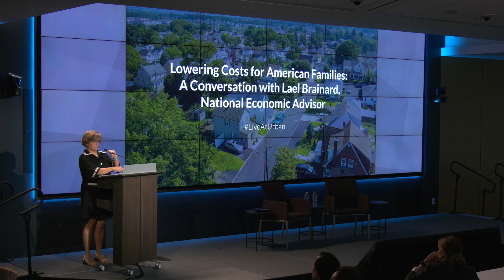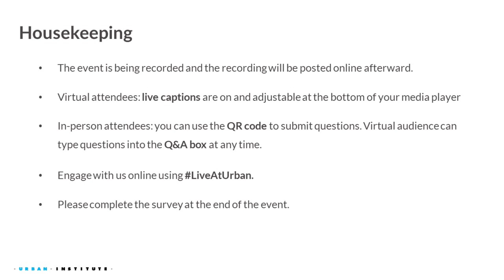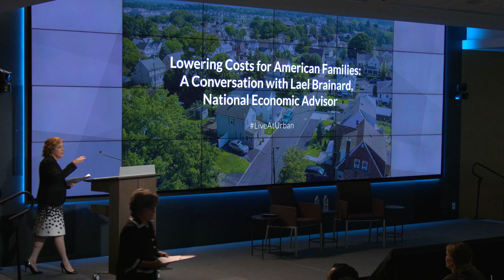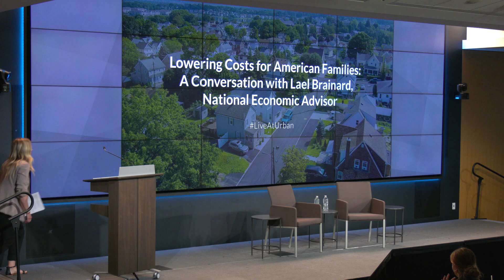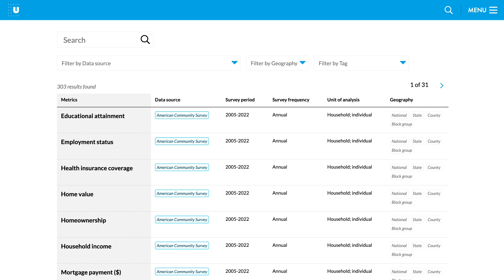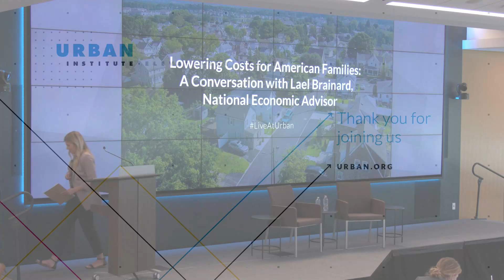Lowering Costs for American Families: A Conversation with Lael Brainard, National Economic Advisor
Please join the Urban Institute and the Consumer Federation of America for remarks and a moderated conversation with Dr. Lael Brainard, White House National Economic Advisor, about the administration’s efforts to lower costs for all Americans in housing, food, finance, and more. The remarks and conversation will be followed by a discussion from the Urban Institute and the Consumer Federation of America about why efforts to lower costs matter for households’ financial well-being and the launch of a new Urban Institute tool that will help researchers, policymakers, and advocates gain a holistic understanding of Americans’ financial lives.